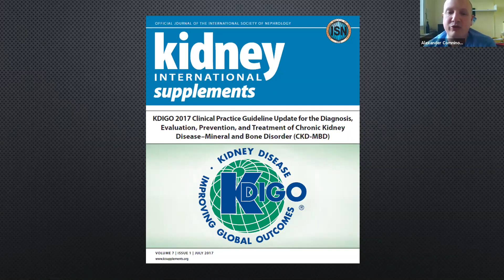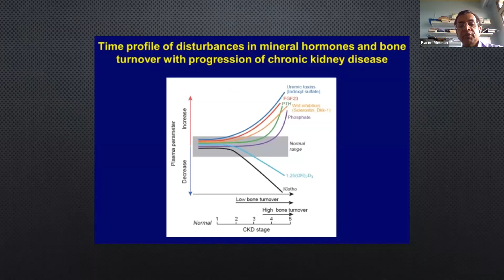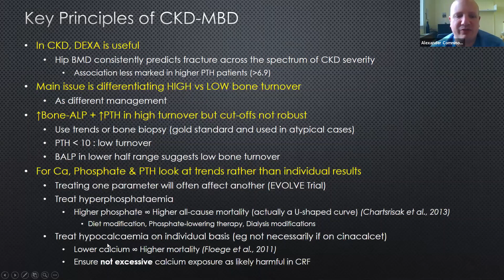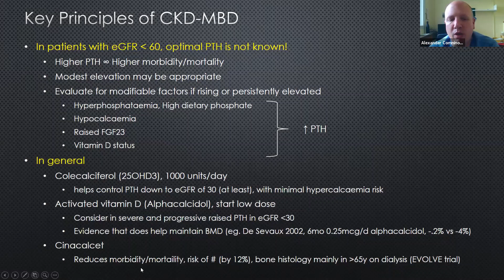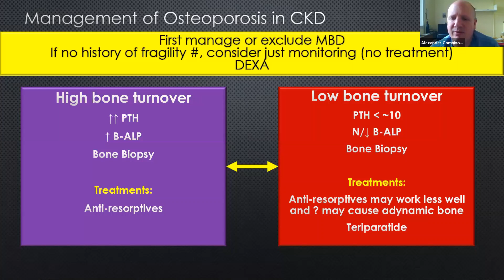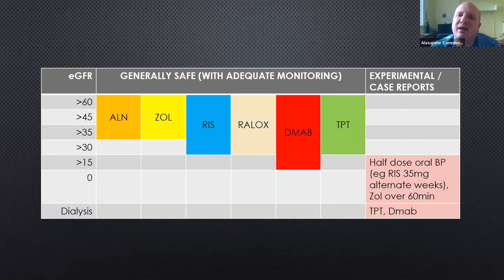Alex's Osteoblast, Ep 1: Renal Bone Disease (April 2020)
Osteoblast 27th April 2020